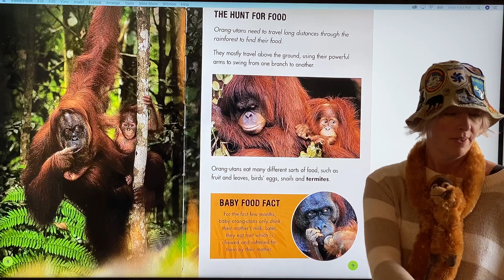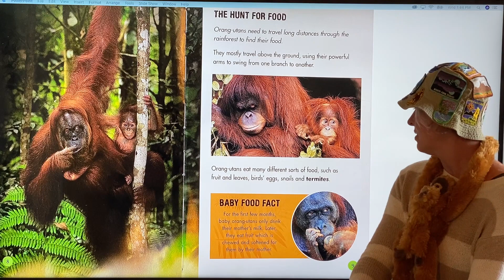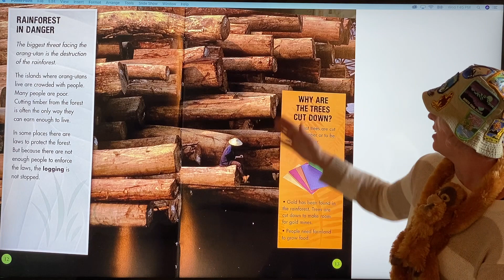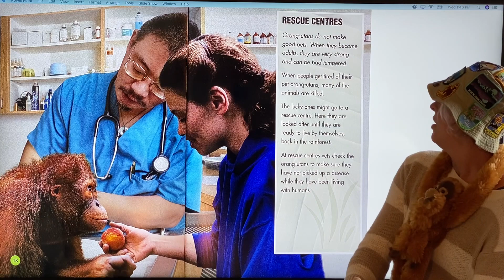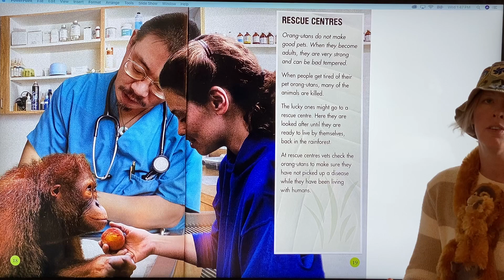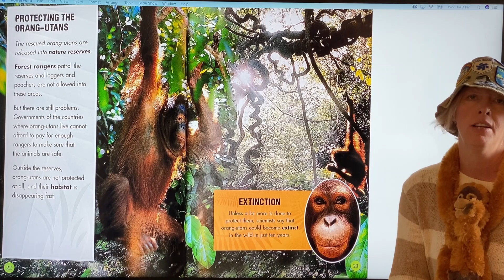Operation Orangutan Rainforest Mrs Hartigan